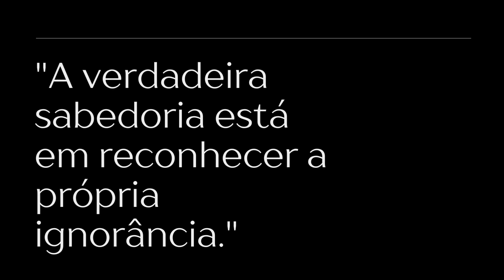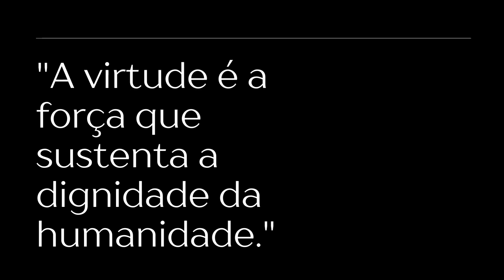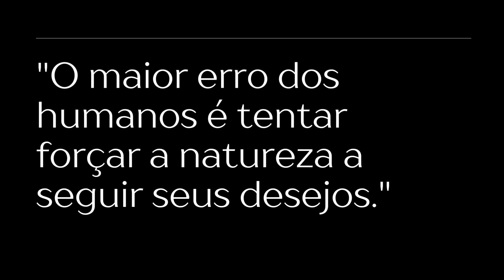Descartes, René, citações 1596 1650 dc